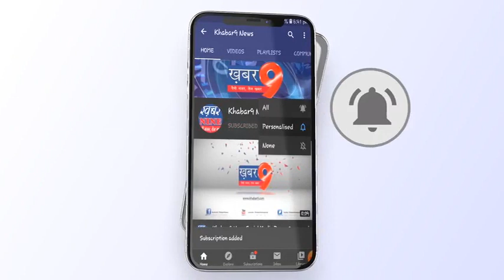किसानों की उपज को उचित दाम में खरीदा जा रहा